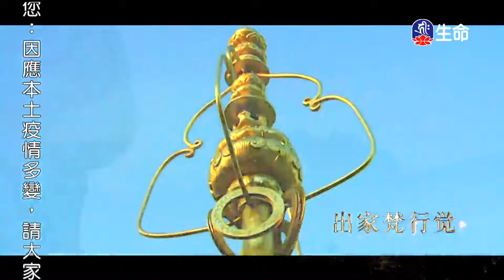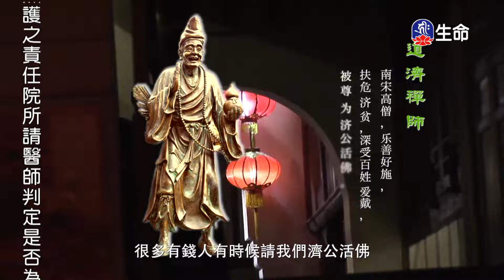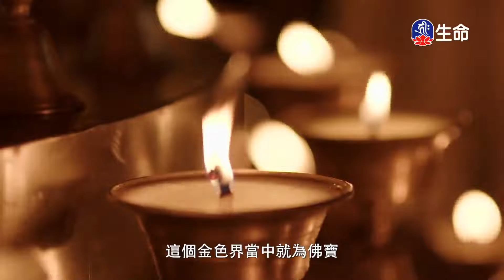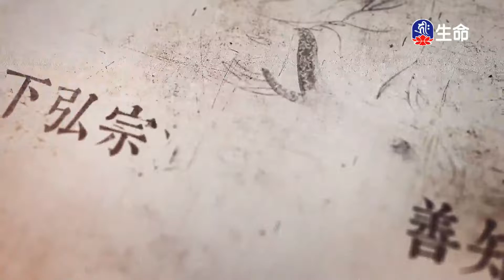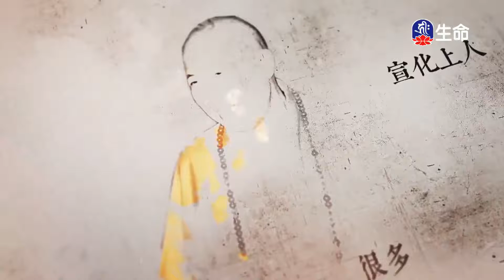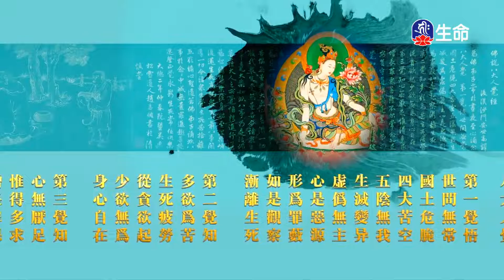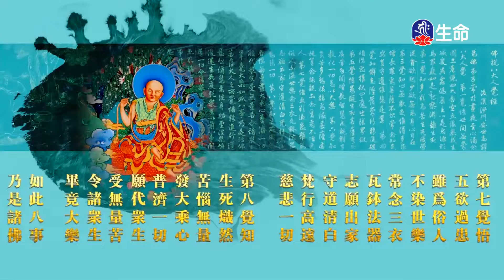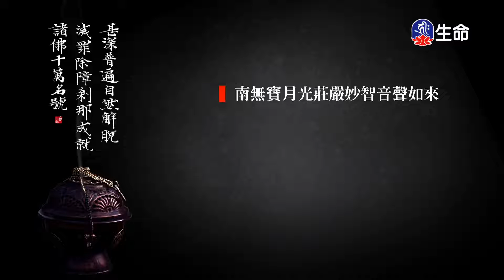佛說八大人覺經講記(4)傳喜法師_傳喜法師弘法行_(lifetv_20220621_09:30)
傳喜法師弘法行_佛說八大人覺經講記(4)傳喜法師。